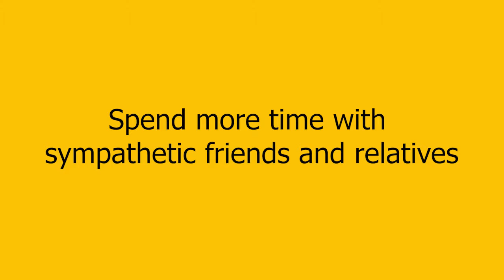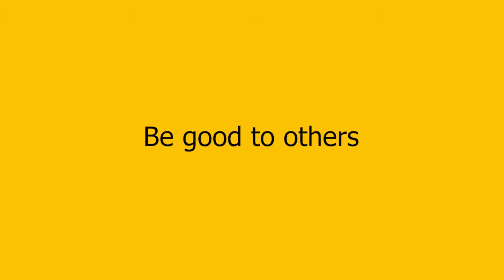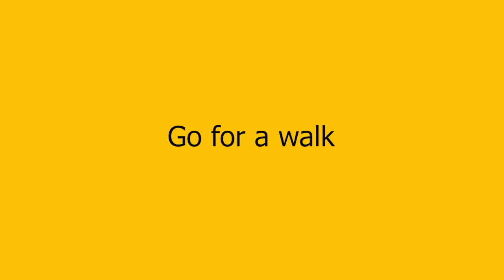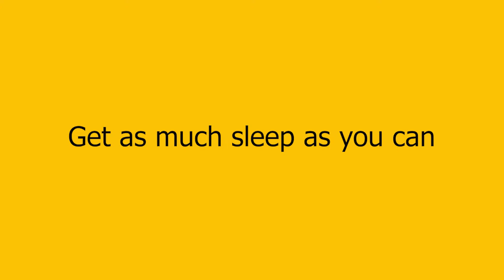TIPS AND TRICKS TO BOOST YOUR MOOD!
There are a number of simple things that anyone can do to lift their mood. As your mood begins to lift and sooner or later it certainly will you can make more and bigger changes to your routine. And if you can hold on to those habits once your mood has lifted, you may well feel better than you ever have before.